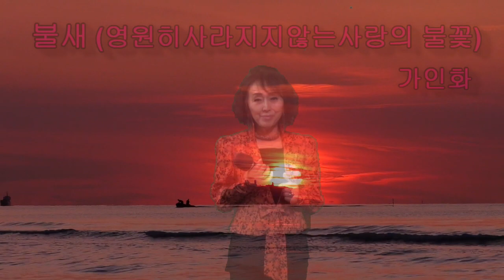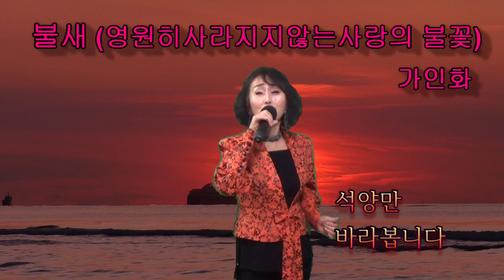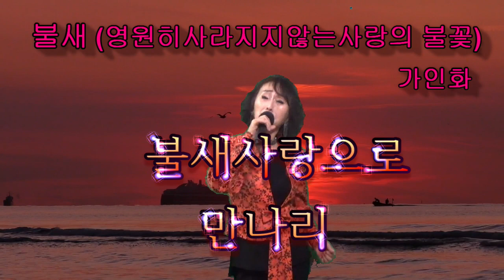가수 가인화 # 불새 (백남희작사작곡)